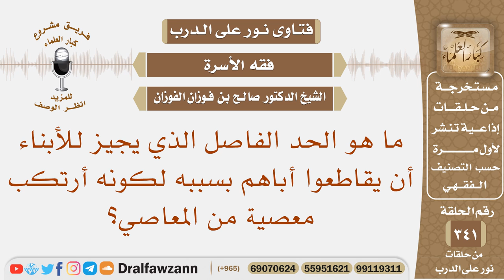ما هو الحد الفاصل الذي يجيز للأبناء أن يقاطعوا أباهم بسببه لكونه أرتكب معصية من المعاصي؟صالح الفوزان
نص السؤال: ما هو الحد الفاصل الذي يجيز للأبناء أن يقاطعوا أباهم بسببه لكونه أرتكب معصية من المعاصي؟
السيرة الذاتية :
للاشتراك في قناة الشيخ صالح الفوزان

رئيس الفريق
لمشروع كبار العلماء